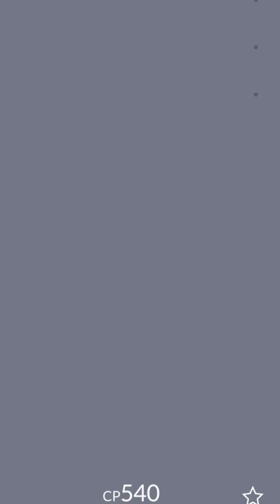【ポケモンGO】ダイマックス😩色違い出るかな？28回目👀ゲンガー🆚ダンバル